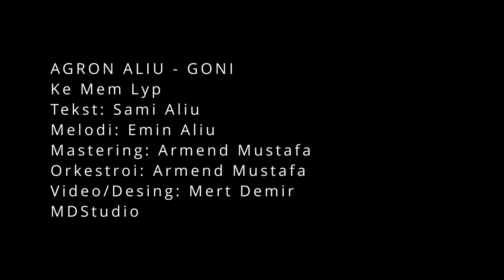Agron Aliu Goni - Ke me mlyp (Official Video)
Teksti: Sami Aliu
Muzika: Emin Aliu
Orkestrimi: Armend Mustafa
Ar Music Production

Ndalohet kopjimi  i këngës dhe shpërndarja në tjera kanale në youtube.